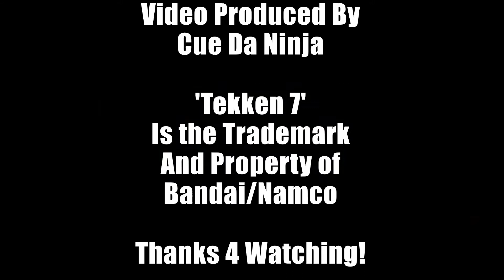Tekken 7 - Yakuza Bro Matches (Part 2): Shirtless Trailer Park Fights! Lee vs Kazuya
Part 2 of the Bro Matches, this time with Shirtless Lee and Shirtless Kaz duking it out in the Trailer Park!